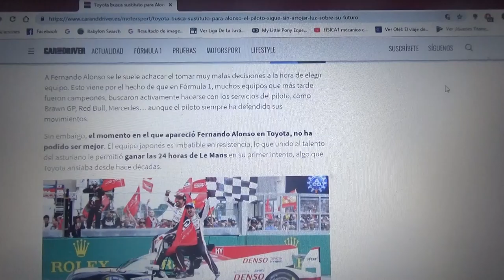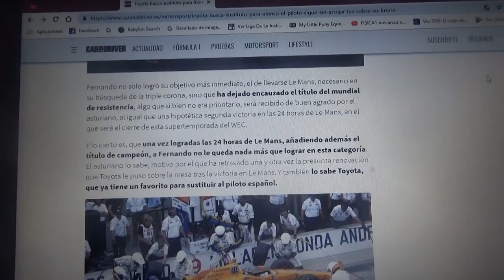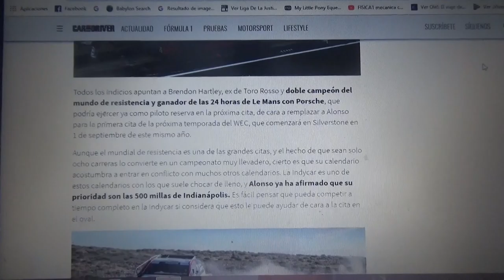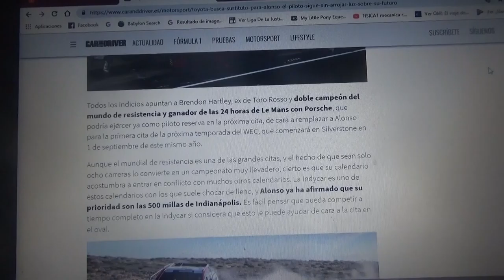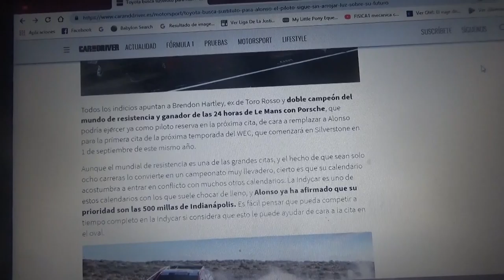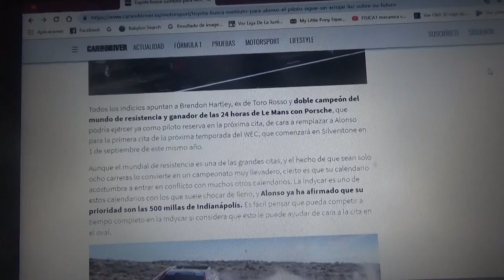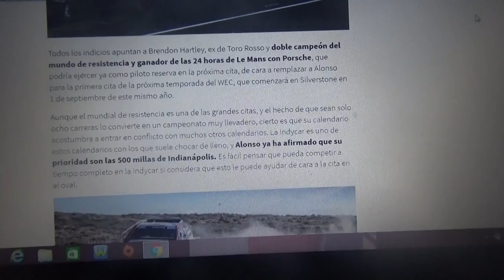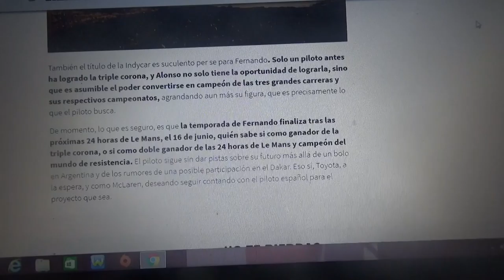Toyota tiene un posible sustituto para Fernando Alonso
El equipo japonés del WEC con el cual Alonso se mostró fuerte incluso con una victoria en las 24 Horas de Le Mans de 2018 parece indicar que Brendon Hartley ex de Toro Rosso podría sustituir al asturiano